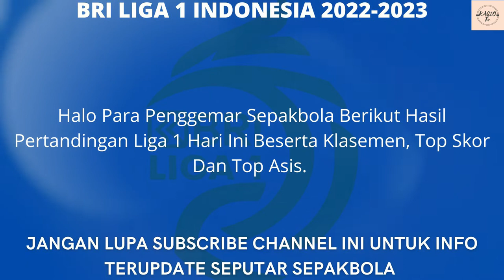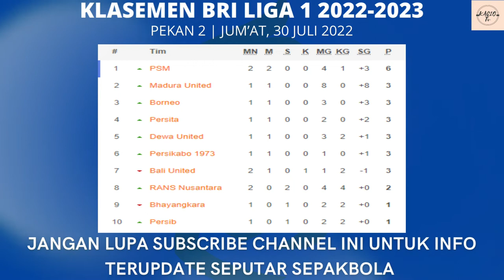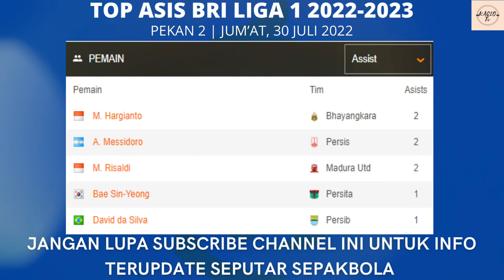Hasil BRI Liga 1 2022 Terbaru - Rans Nusantara vs PSS Sleman - Klasemen BRI Liga 1 Terbaru Hari ini